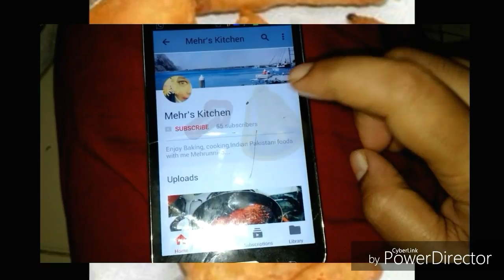Chicken tandoori Biryani in hindi/urdu |Mehr's Kitchen|Tandoori chicken masala biryani.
Hi guys...
In this I am going to show you all step involved in making of delicious and yummiest Chicken Tandoori Biryani...
So Try this recipe in the month Ramzaan and Eid and impress your family and friends , your guest.
So Try share ...